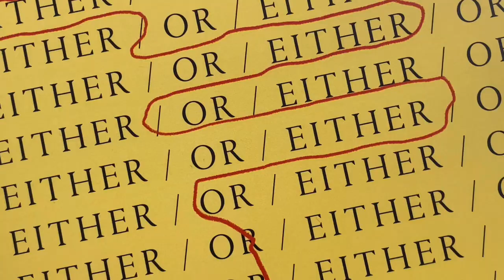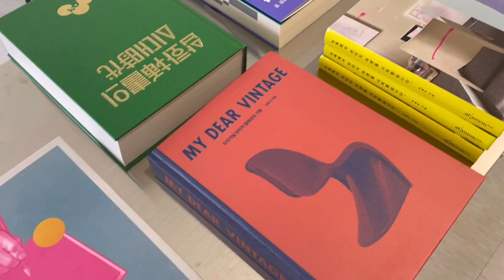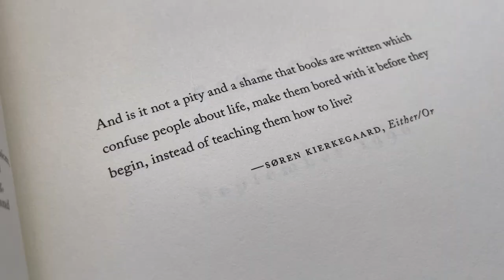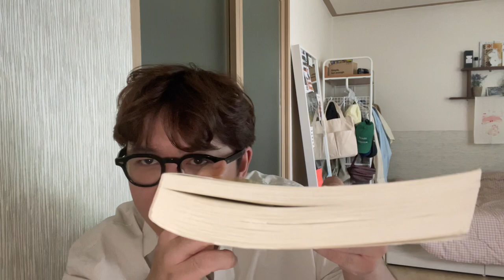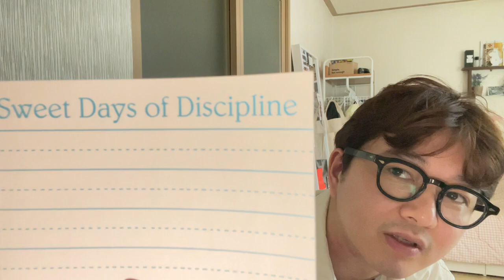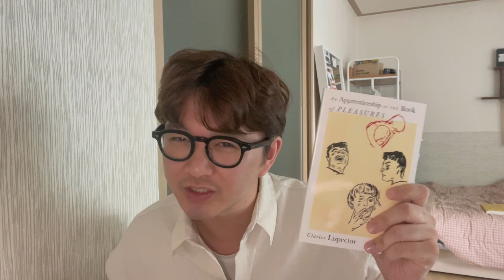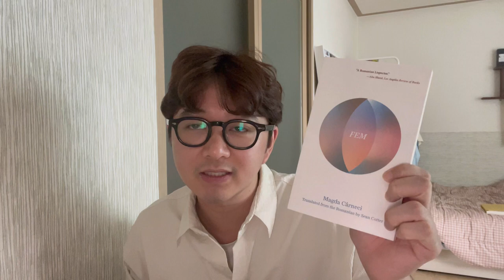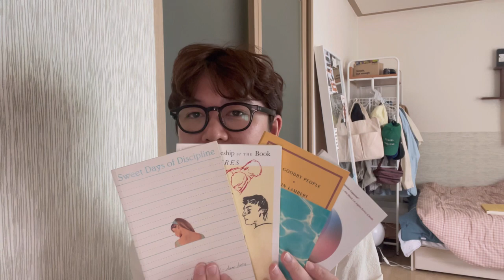korea reading vlog | either or & bliss montage, airpods max unboxing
0:00 — intro
0:28 — come read with me
2:45 — bliss montage
7:50 — either or (first impressions)
8:38 — book mail
12:26 — airPods max unboxing

8월21일-26일 literary thottie action goin on with Ling Ma and Elif Batuman. books as visors. ear stuff. will not stop thinking about housing 100 ex boyfriends under a single roof with a husband who speaks to me in dollar signs.

✨ Things Mentioned ✨